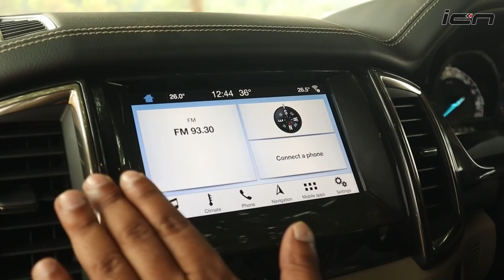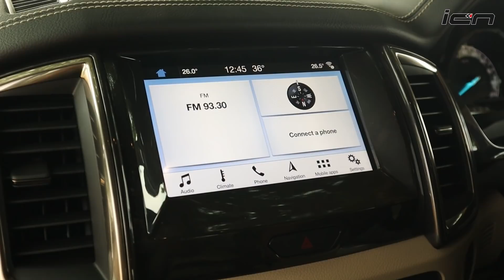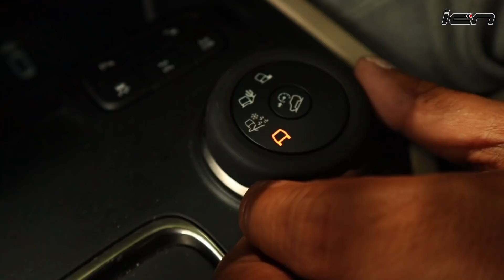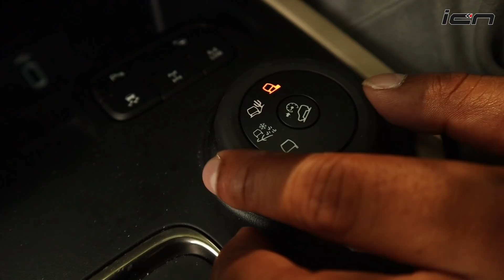2020 Ford Endeavour Sport Review - Road Test | ICN Studio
2020 Ford Endeavour Sport review in Hindi - we finally got the opportunity to drive the sport/all-black edition of the Endeavour. While there are no major cosmetic changes, it looks rather sporty with black inserts on grille, bumpers, ORVMs, roof rails etc. It's priced at Rs 35.10 lakh. In this review, we mainly talk about the city and highway usability of the SUV. Do let us know in case we miss out on anything.